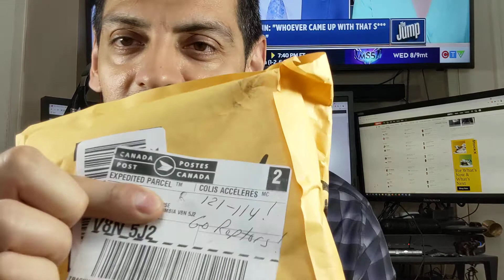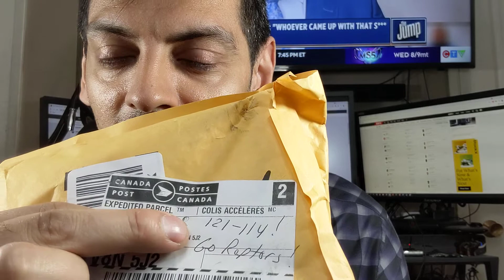Lakers need to do something drastic!